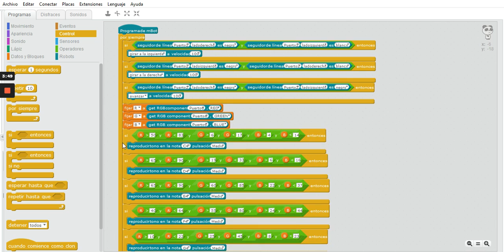Espazo Maker: Mblock. Autoestrada musical 5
Videotitorial coas indicacións de manexo básicas do programa Mblock para a programación dunha autoestrada musical utilizando todas as programacións feitas anteriormente como son o segue liñas, a utilización de variables e parámetros de cor RGB asociados a notas musicais.